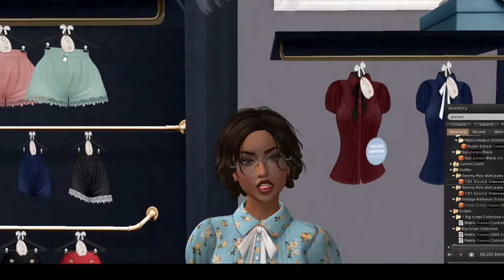The Secret Store - 17th Stop from Fifty Linden Fridays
What was the secret? Well, we found it and somehow, Glasses were needed, too?